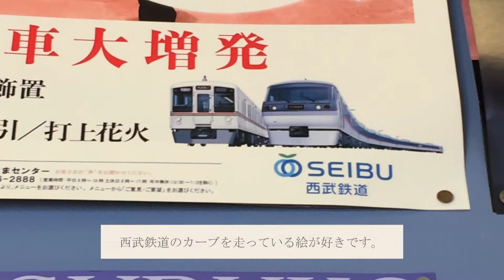【秩父夜祭】ポスター差し替えか～どんな描き方するか楽しみなおっちゃんの巻～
ラビューの描写西武殿は、どうするのでしょうか。
臨時電車は、もう一度10000系で運転してほしいと思います。